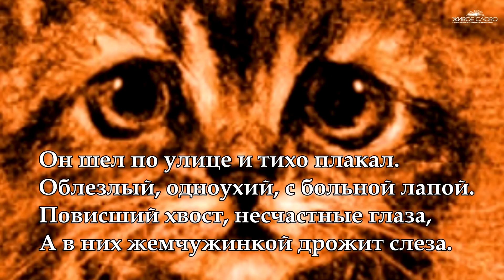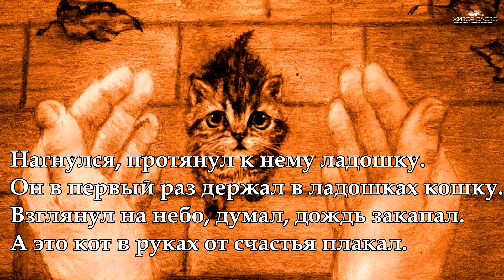"Он шел по улице и тихо плакал" ( "Счастье" ) Ольга Николаева Читает Леонид Юдин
Он шел по улице и тихо плакал.
Облезлый, одноухий, с больной лапой.
Повисший хвост, несчастные глаза,
А в них жемчужинкой дрожит слеза.

Его никто вокруг не замечал,
А если и заметил, то ворчал.
А мог еще и палкой замахнуться.
Он убегал, когда мог увернуться.

Он с грустью думал: «Я такой урод.
Ну, кто такого жить к себе возьмет?»
Так шел он, шел по краешку дороги.
И вдруг перед собой увидел ноги.

Огромные такие две ноги,
Обутые в большие сапоги.
В смертельном страхе он закрыл глаза,
А человек нагнулся и сказал:

«Красавец-то какой! А ухо! Взгляд!
Пойдешь со мной? Я буду очень рад!
Принцессу и дворец не обещаю,
А молочком с сосиской угощаю».

Нагнулся, протянул к нему ладошку.
Он в первый раз держал в ладошках кошку.
Взглянул на небо, думал, дождь закапал.
А это кот в руках от счастья плакал.

 Ольга Николаева